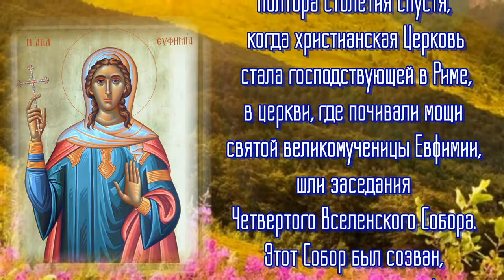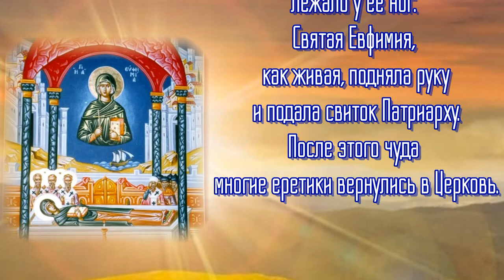24 июля - Воспоминание чуда святой Евфимии Всехвальной.